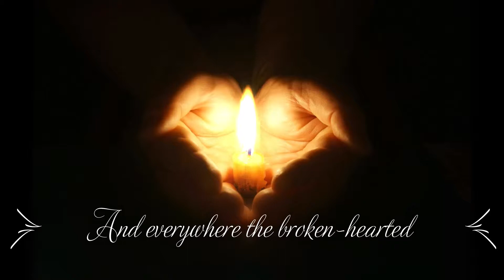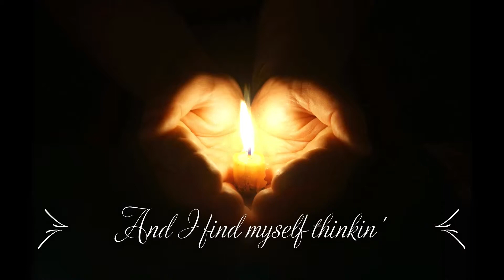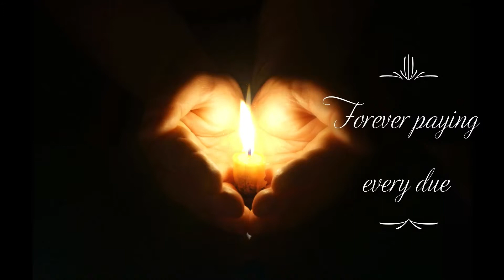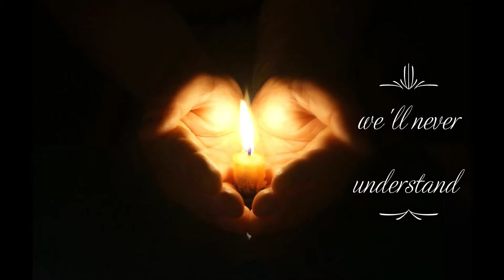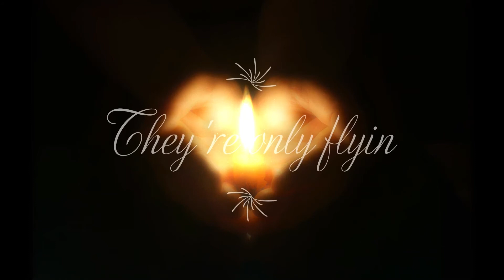Brian May & Kerry Ellis - No one but you (live) with lyric